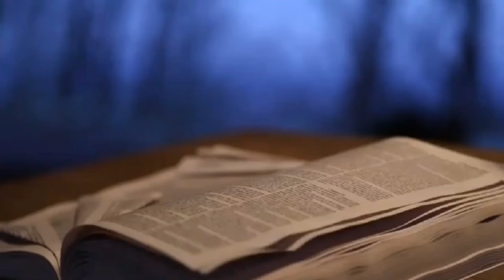Living in the Goodness of God | GROWING IN CHRIST | Episode 04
GROWING IN CHRIST : Episode Four | Short videos collection

Title : Living in the Goodness of God

Giving praise and thanks to God lifts our eyes and our hearts from this earth to heaven. It allows us to experience the joy and freedom of children who know they have a God father, who provides and cares for them uniquely.

Rev. Sr. Bethany Madonna S.V
The Vocation Directress,
The Sisters Of Life
Motherhouse, Novitiate
38 Montebello Rd
Suffern, NY 10901 (USA)
(Following Augustine rules)

Rev. Sr. Bethany Madonna SV made her final vows in 2015, and currently lives at the community's Motherhouse serving as the Vocation Directress. She is passionate about sharing the message of life and love. Rev. Sr. Bethany SV was a speaker at the past World Youth Day in Poland 2016.

'GROWING IN CHRIST' - A series of short video reflections.

Friends, Being rooted in Christ means we have a strong desire to know Him, to have faith in Him even when it's difficult to understand, to spend time in His presence daily to grow stronger in our faith. It means we submit to Him and trust in Him with every part of our lives. Being rooted in Christ keeps us grounded and settled. So, to grow into the likeness of Christ means that you will exhibit humility, obedience, and self-giving in your ordinary daily living. Here are some things to remember. Jesus won your heart not by blasting you with power, but by showing you a love which moved your heart.

As a Christian, your spiritual growth and development are so important, and you can only grow by the Word. God's Word is food for the human spirit. The Word transforms your life from Glory to Glory when received with faith, meekness, and gladness.

©Amazing Grace® 2021| Growing in Christ

© AMAZING GRACE ® | 2021 | Growing In Christ : Prayer to be filled with the Holy Spirit

FRIENDLY NOTICE:
Dear Friends, Ads may be active on this channel before the video starts. As it operates according to the new rules of YouTube, we would like to state that it should not be misunderstood. If there is any monetary collection to be made through these ads in the future, we hope to use it for the future maintain of this channel and also to implement charitable programs for the education of the needy children. Thank you for your understanding. God bless you!